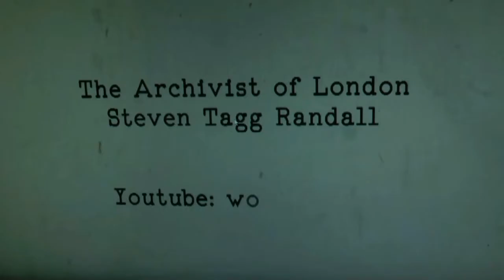SEX ORGANS Black@The Green Fuzz Festival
SEX ORGANS Performing Black@The Green Fuzz Festival